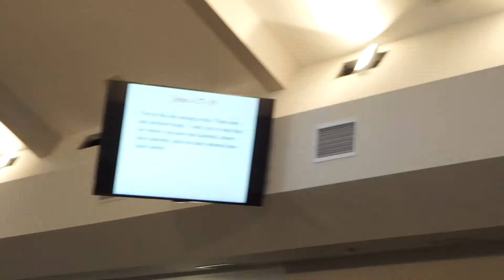SPSP Opening Ceremony 2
SPSP Opening Ceremony May 09, 2015 | HG Bishop Boulos